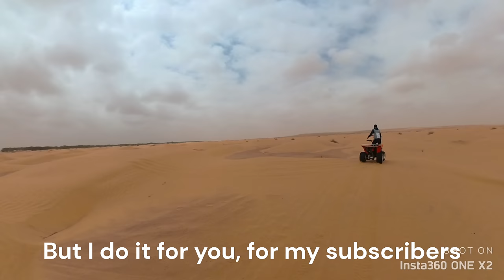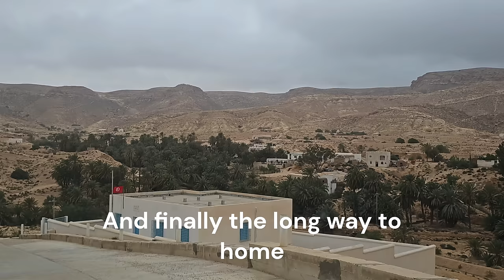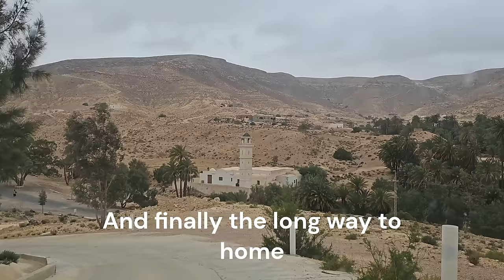Sahara Trip , Our trip to the Desert (Star Wars Studios, Tataouine, Oasis, Atlas Mountains)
The trip took a whole day, I tried to cover in half hour video the most important moments.
 I visited both the desert and several cities I passed through, the oasis in the middle of the Sahara is of particular beauty, Tataouine and the Atlas Mountains as well.
The price of this trip varies between 60 and 80 euros per person for one day and between 100 and 120 for two days including, of course, several locations such as El Djem colosseum, Sidi Bou Said, Chebika Oase.
It is worth buying this excursion, it is something to dream about and the landscapes are indescribable.